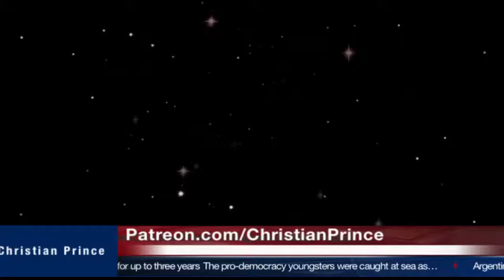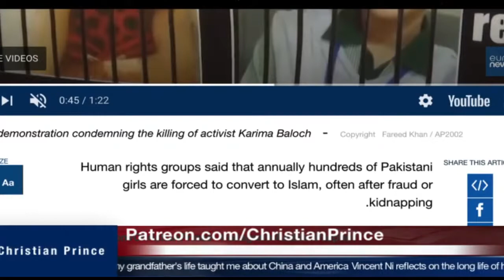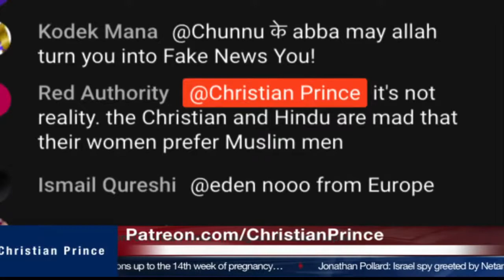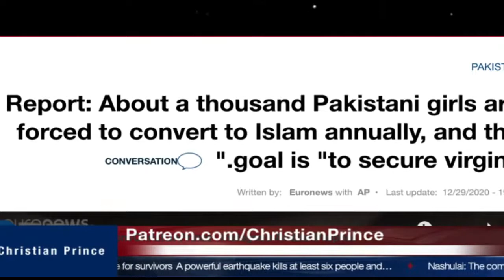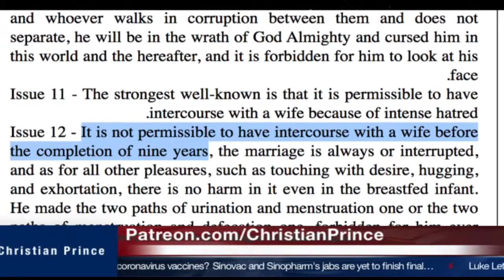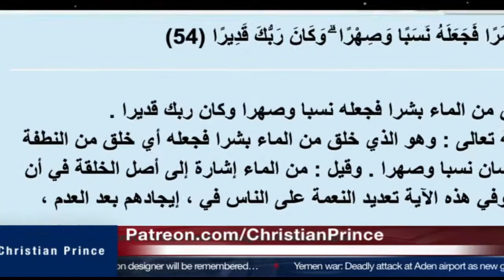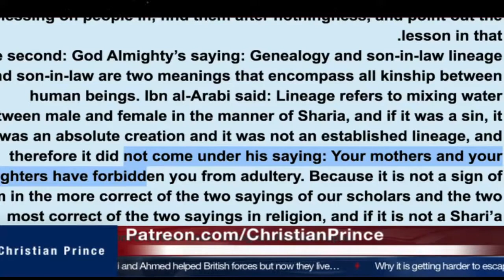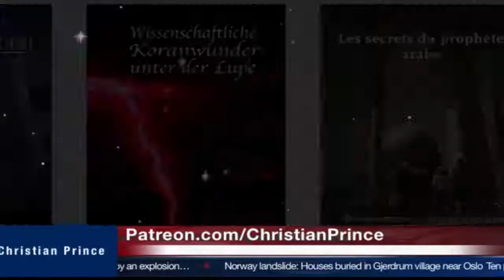Christian Prince 29. Dec. 20:1000 Christian Pakistani Girls Kidnapped EVERY Year- Forced into Islam!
How to join Christian prince Live stream Important: This is not CP's own channel - but he encourages everyone to spread his videos, so I decided to help out. Why not do the same? : ) Change the title, add subtitles in other languages, be creative, he says. -Up to date, some days after live programmes with uploads of most of CP's -and other great videos Light for All Nations